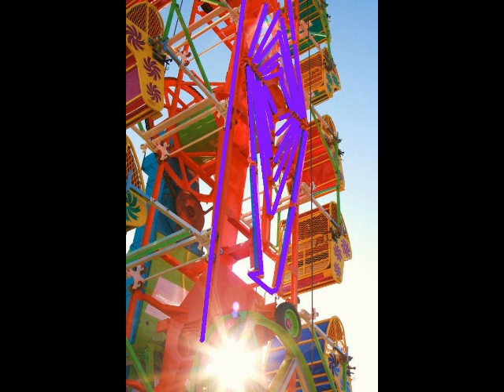The zipper is painted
I made this my own world